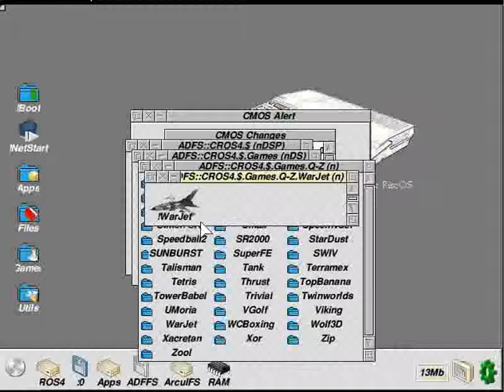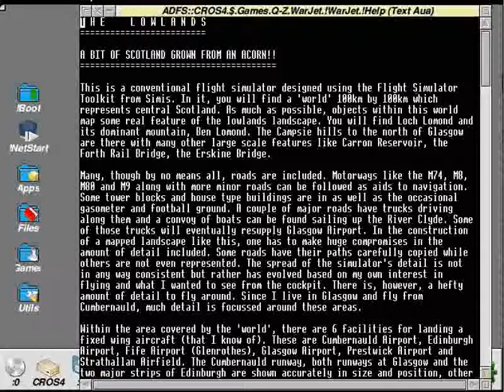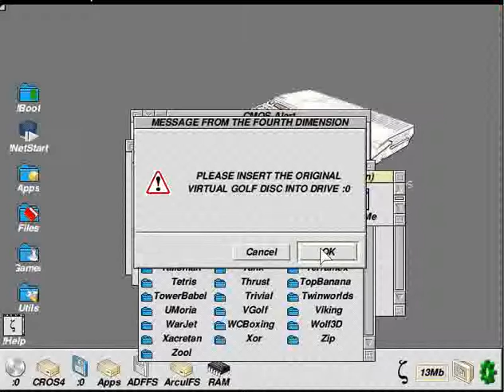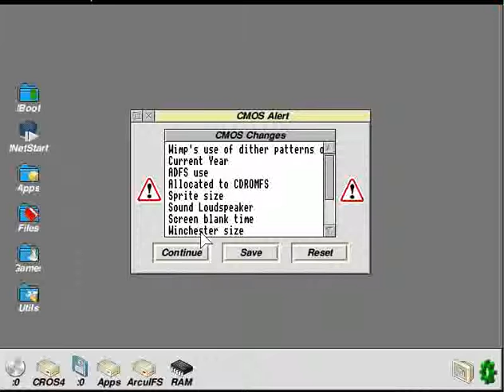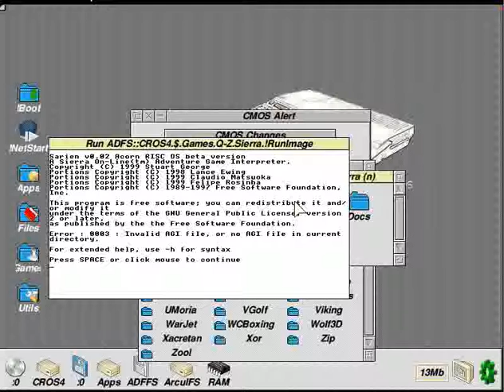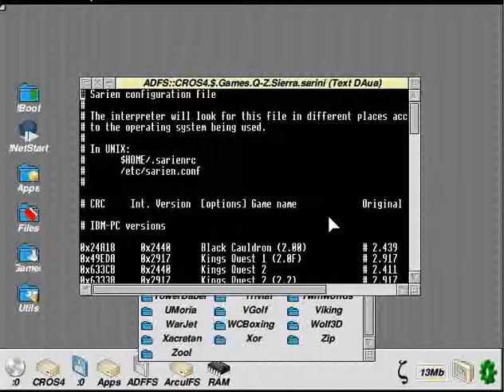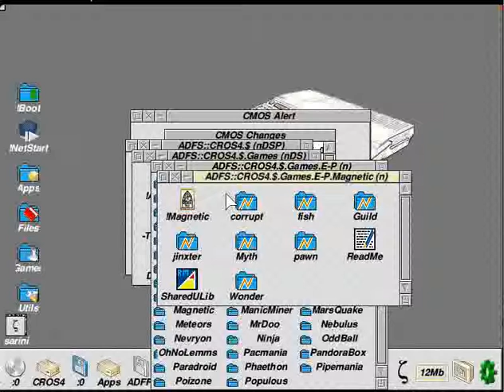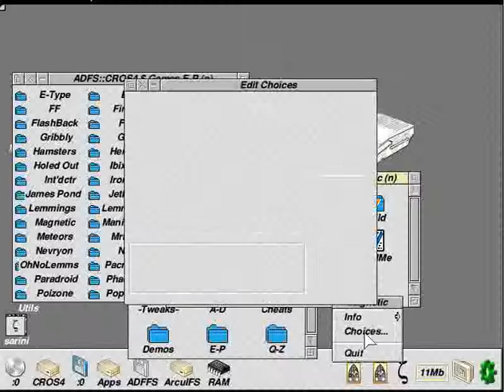ACORN ARCHIMEDES PROBLEM MAGNETICSCROLLS INTERPRETER SARIEN SIERRA ONLINE ADVENT VIRTUAL GOLF WARJET